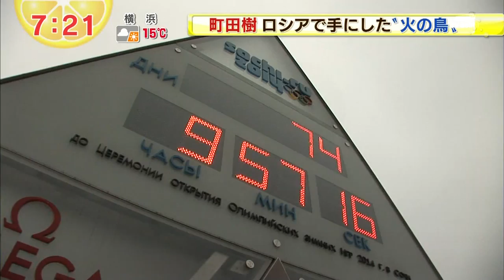町田樹 2013.11.27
ロシア観光